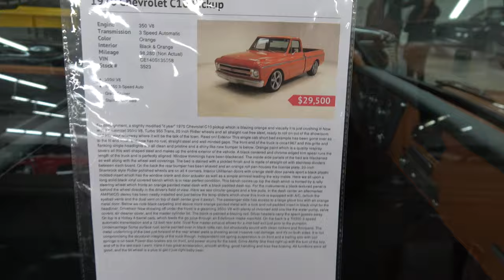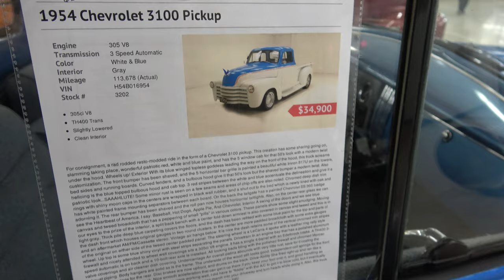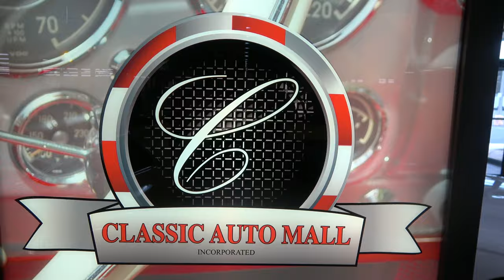Best of Classic Chevy Trucks For Sale at Classic Auto Dreamgoatinc Hot Rod and Muscle Car 4K Video